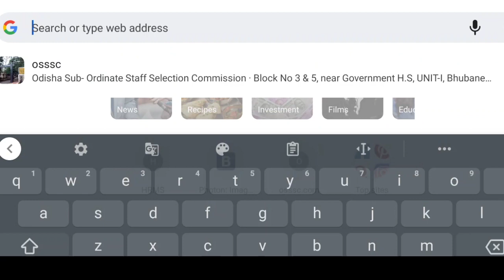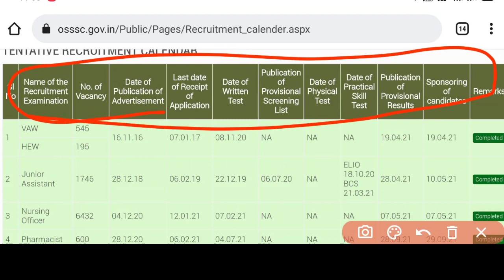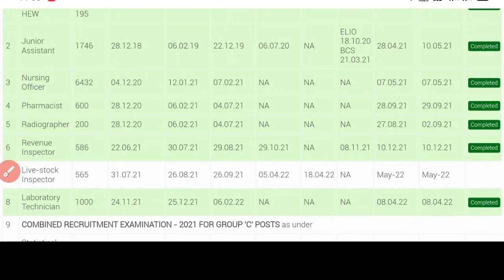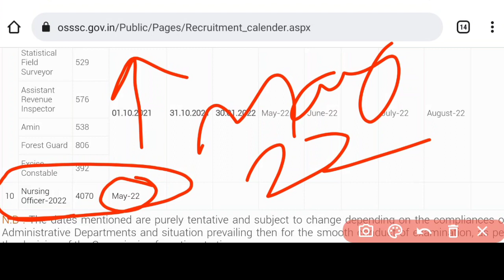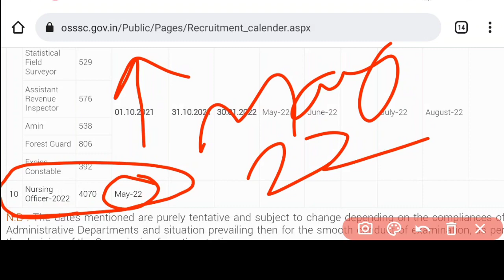OSSSC 4070 POST NOTICE RELEASED🎯 NURSING OFFICER EXAM SOON❗THIS MONTH BIG UPDATE📖 OSSSC NURSING2022❗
A SMALL TRY TO HELP YOU PREPARATION FOR--::
AIIMS
ESIC
BSF
OSSSC
NHM
RRB
CHO
NORCET
PGI
NURSING QUESTIONS AND ANSWERS.
NURSING MCQ
NURSING COMPITATIVE EXAMS.
NURSING QUERIES.
NURSING ADMISSION.

Jay Jagannath 🙏🙏🙏